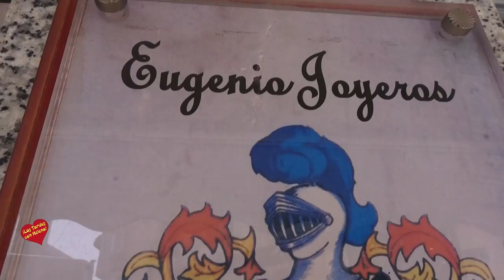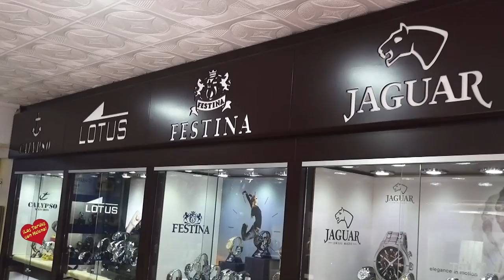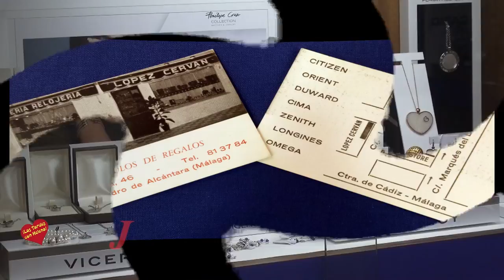Joyeria Eugenio Entrevista de Helena Olaya a Eugenio López